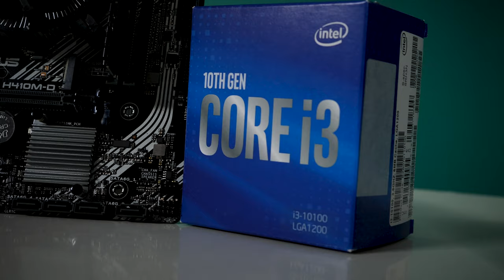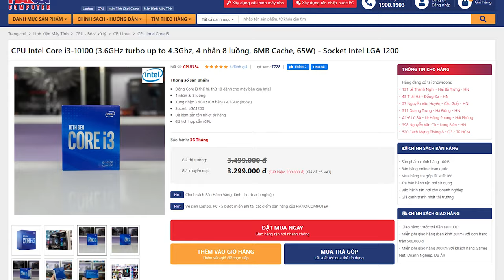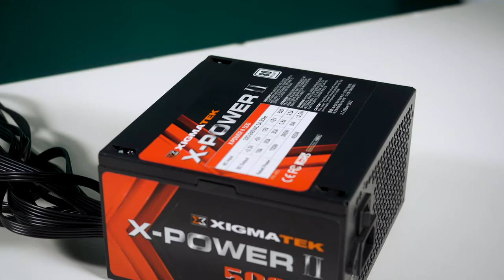Chỉ Với 13 Triệu Có PC Stream VALORANT Cực Đỉnh, Liệu Có Thật??? - Core i3 10100 ft. GTX 1660 Super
Một bộ PC Gaming dành cho anh em đảm bảo được những tiêu chí mạnh, live stream max setting, và trên hết là giá tiền vô cùng phải chăng cho anh em trải nghiệm.

Quà tặng và ưu đãi kèm theo:

TẶNG BỘ QUÀ GAMING GEAR TRỊ GIÁ 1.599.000Đ (KHÁCH KHÔNG LẤY QUÀ GIẢM TRỰC TIẾP 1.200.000Đ):
+ Bàn Phím Cơ Dareu EK169 Blue Switch Black trị giá 689.000đ (KBDA034)
+ Chuột Logitech G102 Gaming trị giá 429.000đ (MELO099)
+ Tai Nghe Zidli ZH12S trị giá 369.000đ (TNZI037)
+ Bàn di chuột Dareu ESP100 Box trị giá 109.000đ (PADM585)

GÓI ƯU ĐÃI
+ Mua ổ cứng SSD Kingfast 120GB chỉ còn 399.000đ (HDKF001)
+ Mua ổ cứng SSD Kingfast 240GB chỉ còn giá 599.000đ (HDKF002)
+ Mua ổ cứng HDD Seagate 1TB/7200 chỉ còn 849.000đ (HDSE079)
+ Mua ổ cứng HDD Seagate 2TB/7200 chỉ còn 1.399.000đ (HDSE184)
+ Tặng phiếu vệ sinh bảo dưỡng Laptop, PC miễn phí trọn đời trị giá 999.000đ (THEK417)

ƯU ĐÃI KHI MUA KÈM SẢN PHẨM PCGM (ÁP DỤNG ĐẾN 30/06/2020)
+ Giảm giá sốc Màn hình khi mua cùng PCGM. Chi tiết xem tại đây
+ Giảm 5% tối đa 100.000đ khi mua loa
+ Giảm 10% tối đa 200.00đ khi mua Bàn/Ghế Gaming
+ Giảm 5% Phụ kiện, Ổ cứng gắn ngoài,Router, Switch, Modem
+ Giảm 10% USB các loại
+Ưu đãi duy nhất tại HANOICOMPUTER: Khách hàng có thể xây dựng cấu hình tương đương hoặc cao hơn vẫn được hưởng các gói khuyến mại trên